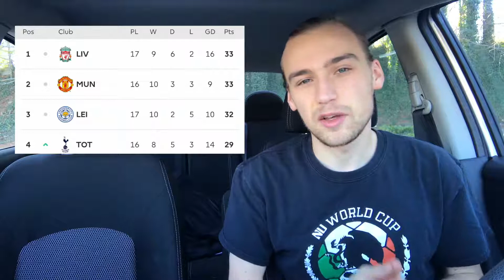MAN UNITED TITLE CONTENDERS? | Chelsea Struggles Continue But Stop Saying Lampard Out!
The festive fixtures have torn through the Premier League, leaving a new team at the top and a previous challenger floundering. In this video I speak on the impact of recent PL results on the table, Man U's success, City's demolition of Chelsea, and my frustration with hot take culture leading to people screaming LampardOut (and they were probably the same ones calling Ole Gunnar Solskjaer a fraud before...)

0:00 Intro
1:27 Man United Talk
7:03 Chelsea Talk

Let me know your thoughts on either or both teams in the comments, I would love to hear if you think Man United are serious contenders or not and if you are fed up with Chelsea's handling of its transfers.

Click around my channel and I'm sure if you're a soccer fan you'll find something you like.
*Arsenal match reviews
*Women's soccer content
*Premier League and European soccer news
*Plenty of other topics from NBA to FIFA to broadcasting to irl soccer videos

Pitchside with Parker is a part of the Beautiful Game Network.

Much love!

Manchester United, Chelsea, Chelsea FC, Frank Lampard, Lampard Out, Ole, Ole Gunnar Solskjaer, Timo Werner, Kai Havertz, Edouard Mendy, Bruno Fernandes, Paul Pogba, Premier League news, Premier League Table, Man City v Chelsea, Man United v Villa, United 2-1 Villa, City 3-1 Chelsea